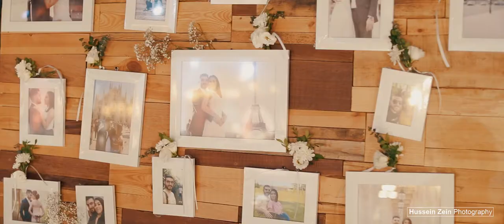Wedding Of Ibrahim & Daian Music : Brighter Than Gold - Louis II (LYRICS)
Brighter Than Gold - Louis II (LYRICS)